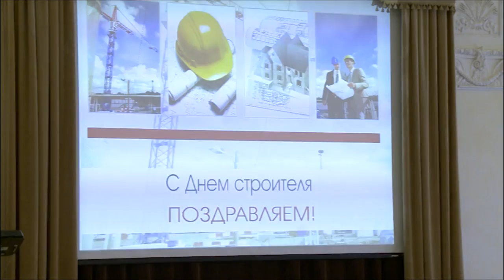Глава Вологды наградил представителей строительной отрасли в преддверии профессионального праздника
День строителя традиционно отмечается во второе воскресенье августа, в этом году он выпадает на 9 число. Сегодня на торжественном мероприятии Глава Вологды Евгений Шулепов вручил почетные грамоты и благодарности работникам отрасли.